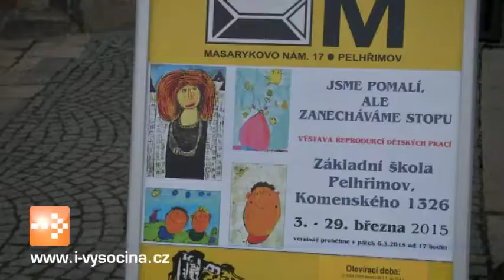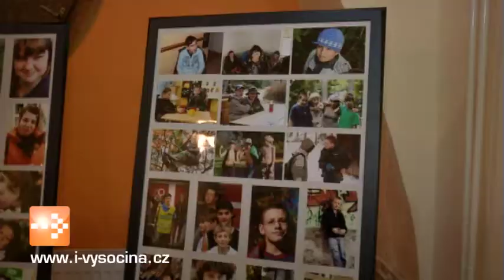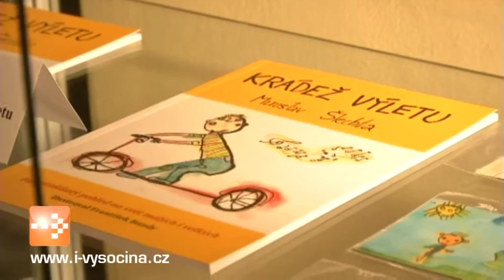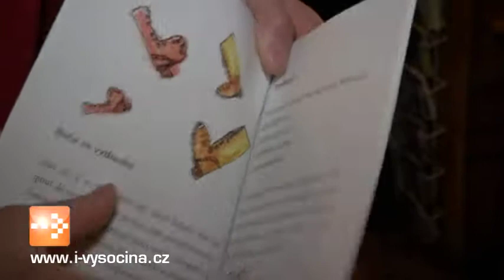Výstava přibližuje pohled dětí s mentálním postižením na svět